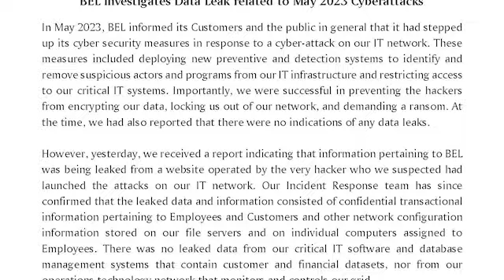Are 10,000 BEL Customers Exposed to Further Risks Following Data Leak?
On Tuesday, the Belize Electricity Limited held a press conference to provide details on the company’s recent encounter with hackers and the large quantity of data leaked from its information technology system. At the end of June, B.E.L. representatives received an email from a random, unknown address with information that the company’s network has a serious vulnerability and that company data would be published if the email was not responded to. Based on advice from its cyber security consultants, B.E.L. did not respond to those emails. On June thirteenth, evidence was provided through the C.E.O. in the Ministry of Public Utilities, that a large quantity of the company’s stored data had been published on the dark web. In the interview on Tuesday, the company explained that the leak did not include sensitive information such as banking and credit card data. But, are those ten thousand customers whose data were published on the dark web exposed to further attacks? Here is what one reporter asked.